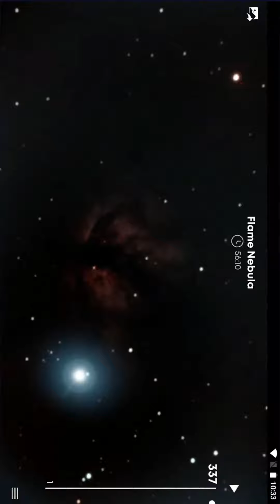NGC2024 Flame Nebula Stellina LIVE Rooster Inn Observatory portrait x32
The Rooster Inn Observatory resides in Bortle 4 country in Upstate New York, and provides LIVE video streaming of astrophotography of sun and moon, stars and planets, galaxies and nebulae, comets and satellites. Four telescopes make up the observatory:
(1) Celstron Edge HD 8-inch on a CGEM II mount with a Canon EOS Rebel SL3 for planetary observation,
(2) Vaonis Stellina all-in-one observation station,
(3) Lunt LS50T H-alpha B400 solar Telescope on a Celestron 8SE mount, and
(4) Canon EOS 50D with a stock 55-250mm telephoto zoom lens on the same Celestron 8SE alt-az mount for point and shoot lazy imaging.